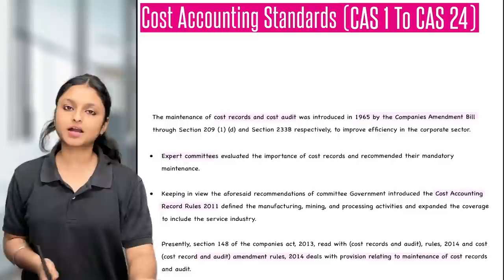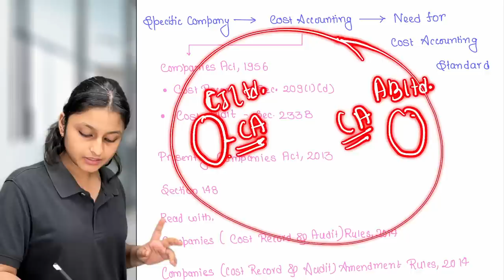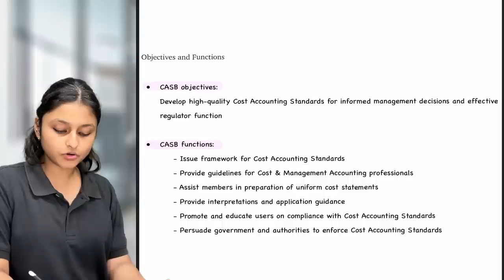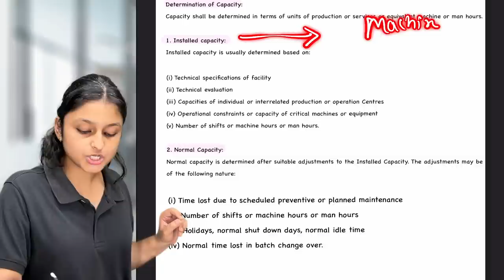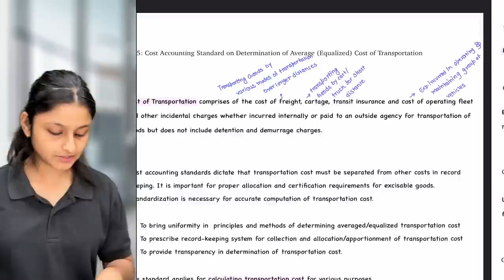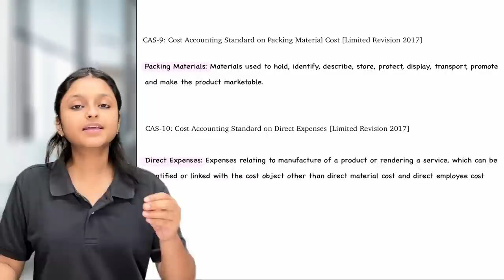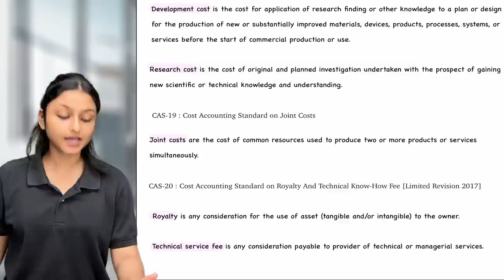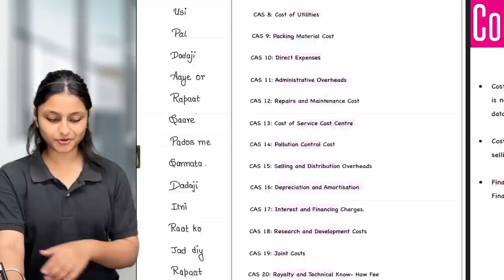CAS - Cost Accounting Standard | CMA Inter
• 100% syllabus coverage
 • Exam-oriented approach

Target Important Topics: Make your study time count based on your preferences.

🔥 Unleash your potential, chapter by chapter. Elevate your CMA preparation now! 🚀 Link for Notes